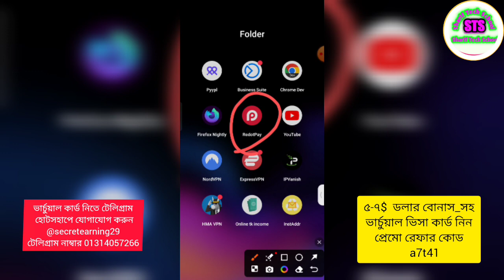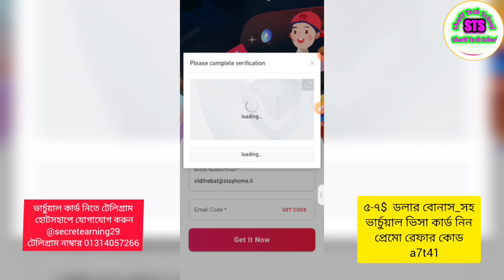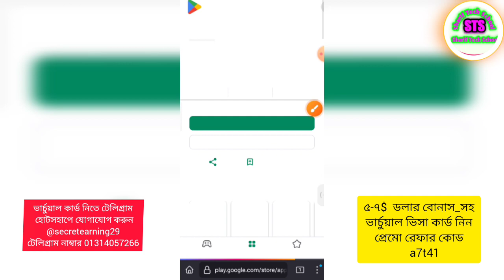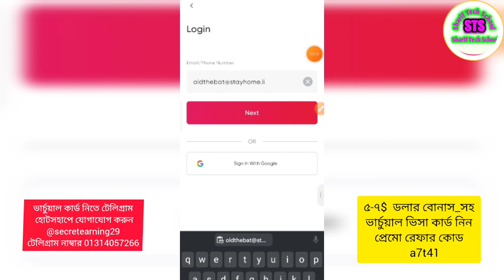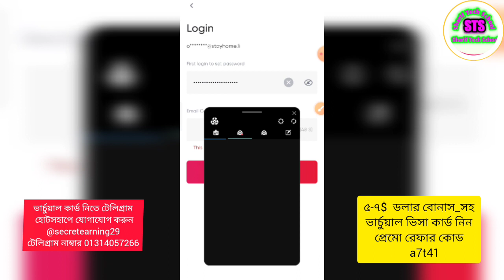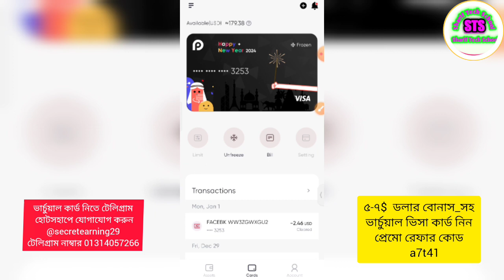💳 ভার্চুয়াল ভিসা কার্ড নিন পাসপোর্ট ছাড়া | Virtual visa/mastercard free no passport Redotpay 2024.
Redotpay Card active How to | 5$Get Bonus Virtual visa card | Visacard Master card free Boost 2024. Redotpay 5$ bonus সহ ভিসা কার্ড নিন ফ্রি নিন | virtual master card free Bangladesh 2024.
💳 Free Virtual Mastercard In Bangladesh | Get Free International Mastercard | RedotPay Virtual Card✓Redotpay ফ্রি ভিসা কার্ড 8$বোনাস_সহ নিন | New virtual visa card | Mastercard free credit card 2024! Redotpay new account create 5$ bonus virtual visa card free active 2024 | Free master Card 2024 Bd.

redotpay diposit
redotpay bangla
credit card
credit cards
virtual credit card free
virtual card
best credit cards
visa card
how to get a free visa card
how to get a free virtual credit card
redotpay card
free virtual visa card
virtual mastercard
virtual cards
virtual card bangladesh
free virtual mastercard in bangladesh
best upi credit card
hdfc credit card
chase
amex credit cards
how to get cash off a visa gift card
vanilla visa gift card how to use online
chase credit cards
finance
best credit cards 2024
how to use vanilla visa gift card online
create redotpay
redotpay
redotpay virtual card
redotpay create
free debit card
master card
best secured credit cards of 2024
how to make a free virtual credit card
capital one
how to use virtual capital one credit card
how to use your virtual capital one credit card
capital one how to use virtual credit card
how to use capital one virtual card in store
apple wallet how to add virtual visa card
apple wallet add virtual visa card
add virtual visa card to apple wallet
how to add virtual visa card to apple wallet
money
virtual credit cards
how to use capital one virtual card
how to activate eastwest credit card online
virtual card bd 2024
online finance
secure payments
virtual card 2024
digital transactions
paycardonline
how to activate uob credit card online (how to set up uob credit card online)
get unlimited virtual credit card 💳 2024
virtual credit card 2024
free virtual credit card app
how to create a virtual card in ghana
how to get a free virtual credit card 2024
free virtual card 2024
how to get free virtual credit card in ghana
capital one credit card
how to create a virtual visa card
how to create a credit card online for free
how to create a virtual credit card
free virtual credit card 2021
get a free visa card
virtual credit card free online
how to use union bank virtual credit card (2024)
technical2tech
easypaisa visa debit card online shopping
easypaisa visa debit card international payment
easypaisa visa debit card online payment
online payment explain
online payment not working
easypaisa visa debit card netflix
union pay online payment
easypaisa se online payment kaise kare
easypaisa visa card international
union bank how to use virtual credit card
surveyjunkie 2024
how to activate go2bank card
how to use go2bank 2024
how to login go2bank 2024
go2bank free visa card
go2bank 2024
how to create usa bank go2bank 2024
proxy server
instant savings account open
savings account